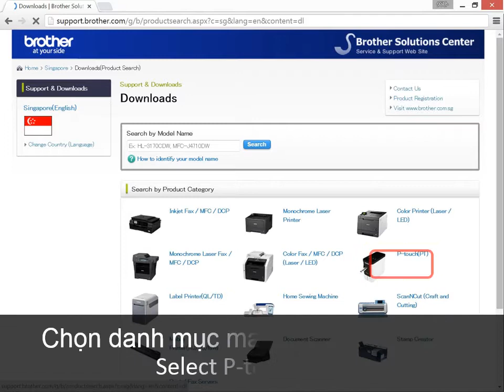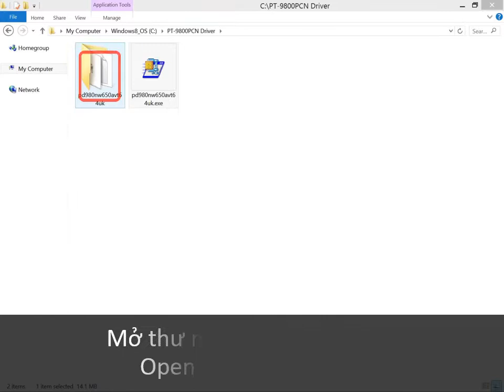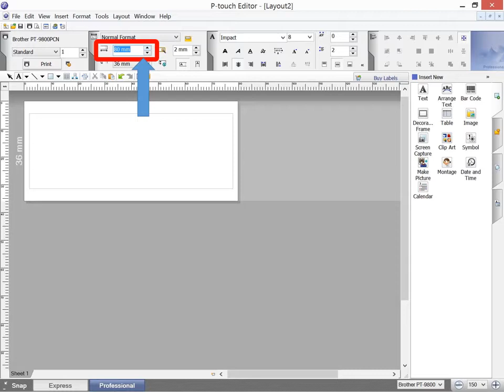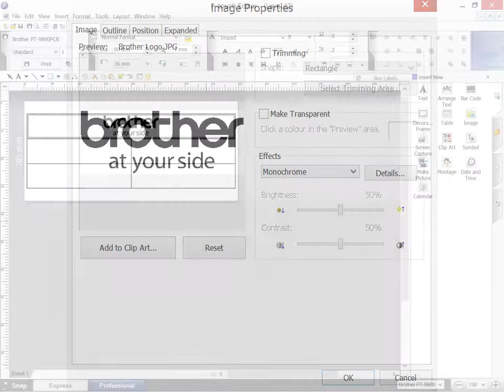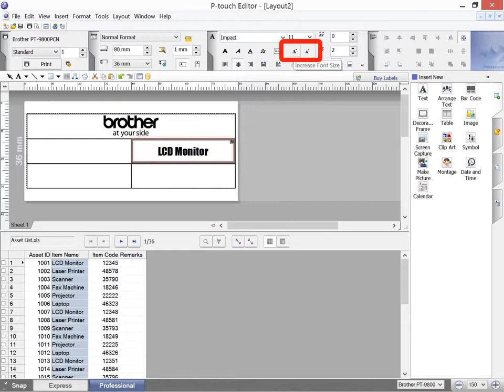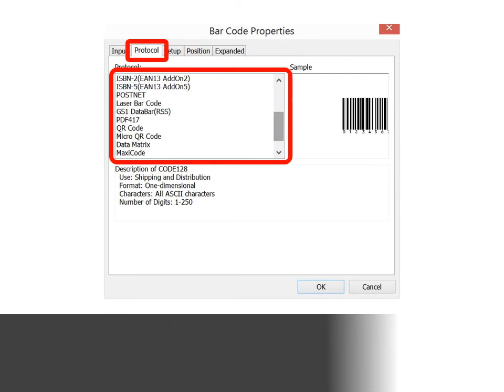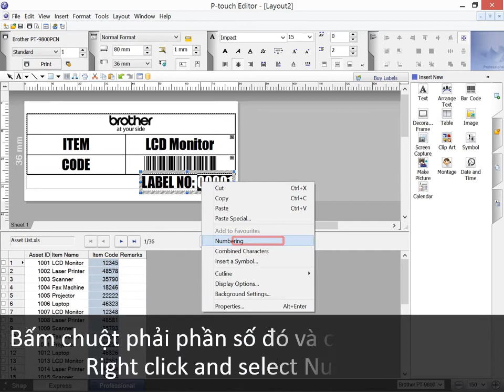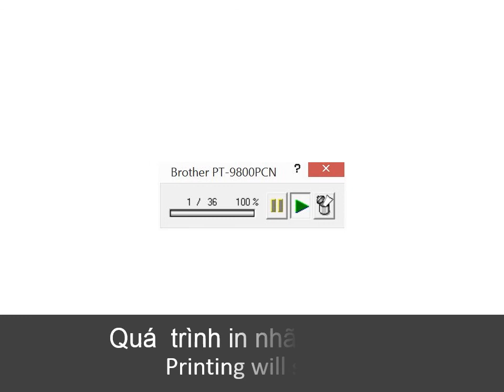00 Hướng dẫn cài đặt và sử dụng phần mềm thiết kế nhãn P touch Editor